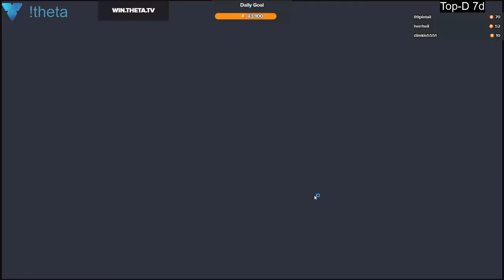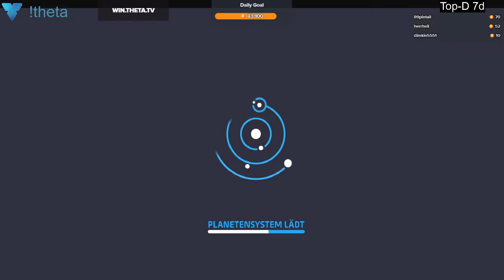2020 02 01 Astroneer #2